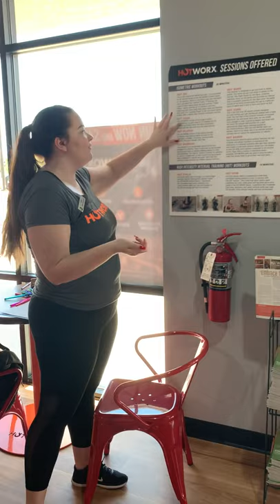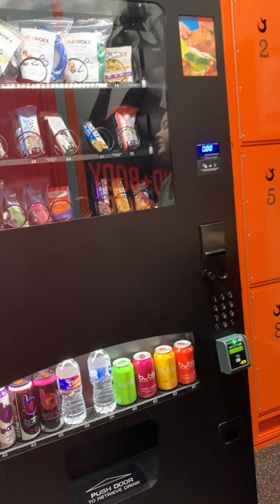Walk through Hotworx